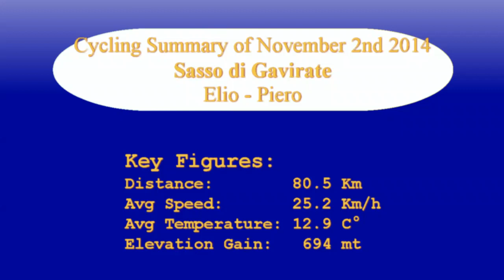Sasso Gavirate Nov 2nd 2014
My friend and I were not at the top of the condition today and decided for a short ride. Flanked the Varese lake till Gavirate, then up on the Sasso and down towards Varese. Nice weather, just a little bit of fog on the lake. 80 km in total @ 25,1 km/h